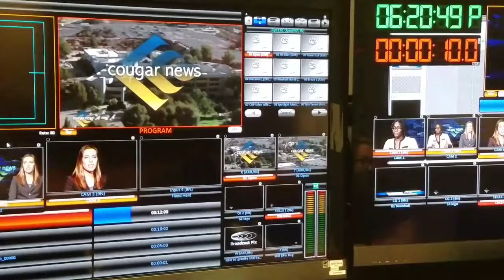Cougar News April 19 2017 "The Run Down"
Cougar News getting prepped and primed, ready to go live